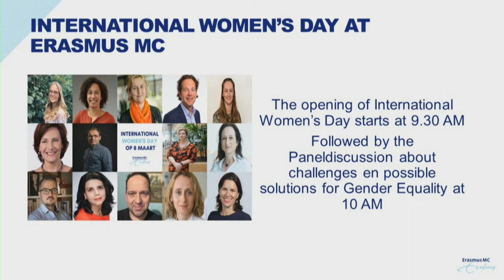Opening International Womens Day 2022